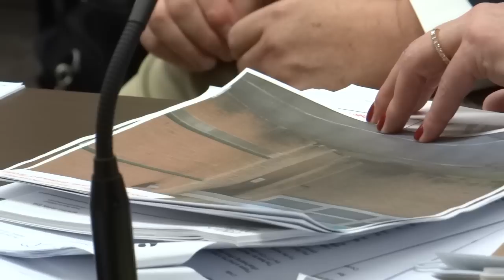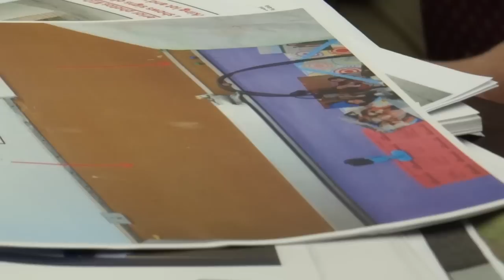FOIA hearing SANDY HOOK 4/24/15/Wolfgang Halbig "THEY PLAY WITH THE LAW"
Please Support Independent Media! Can't do this alone, a little helps

Attorney Kay Wilson for Wolfgang Halbig questioning Gino Faella about the condition of the Sandy Hook Elementary School and documents of work orders.
 If the event wasn't staged,, then WHY is it do hard to get information? Should be easy,, should all be on the same side.